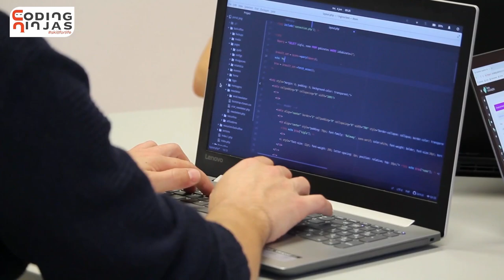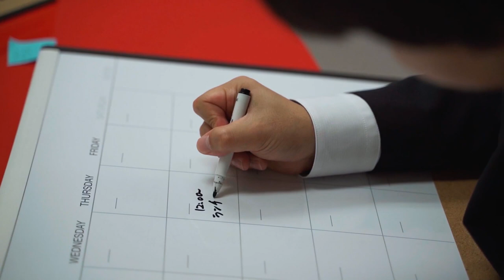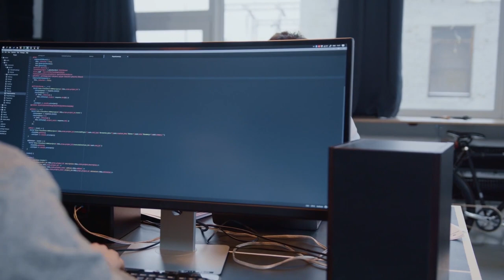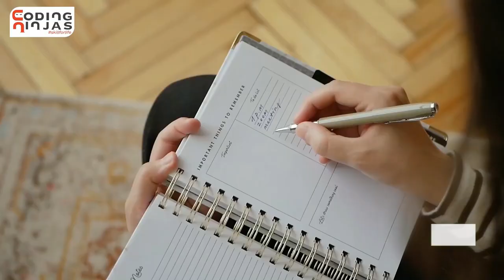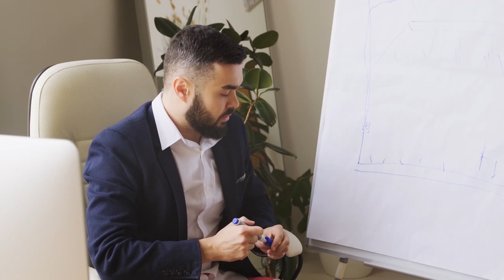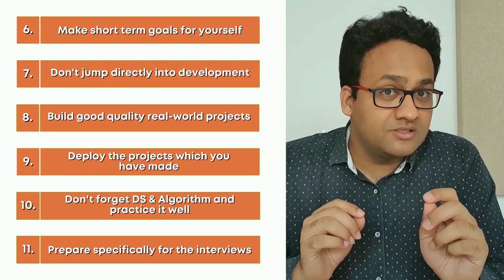11 Mistakes Programmers Must Avoid | Don't Make These Mistakes While Coding | Coding Ninjas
In this video, Ankush Singla, Co-Founder of Coding Ninjas, talks about 11 common mistakes that many programmers make. These mistakes can often turn out to be roadblocks in becoming a good programmer and can hinder one's growth. It is recommended for everyone to note down all these mistakes to keep these things in your mind.

Timestamps
0:00 - Introduction
0:44 - 11 Mistakes you should avoid
01:25 - Make a Checklist
02:04 - Learning programming and learning a programming language is different
02:23 - Pick one language and master it
02:46 - You should practice a lot
04:18 - Stick to one resource and avoid jumping
05:52 - Try to form a group with similar interests and goals
07:10 - Never stick to one topic
08:43 - Make short term goals
09:30 - Don’t jump directly into development
10:27 - Build good quality projects
11:16 - Deploy the projects
12:05 - Don’t forget DS and Algorithm
13:20 - Preparing specifically for interview

Don't Make These Mistakes!